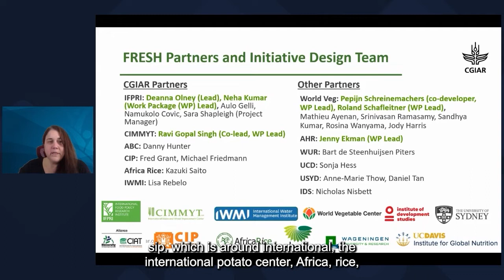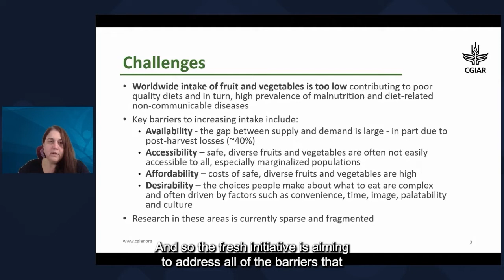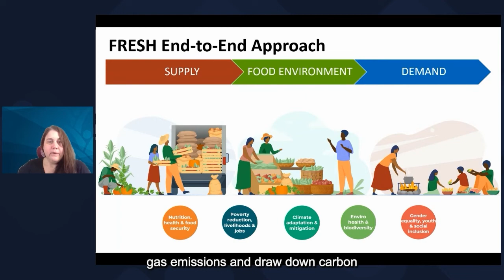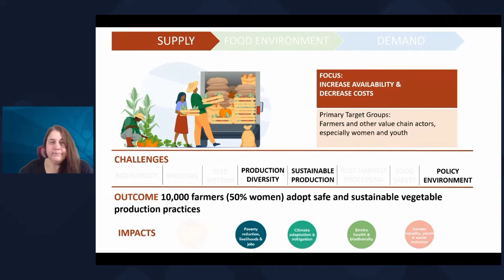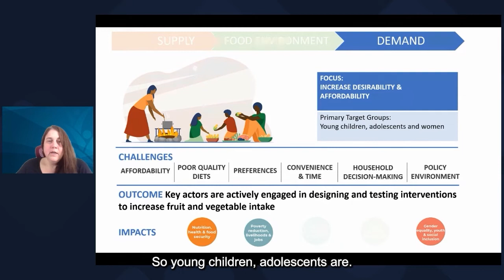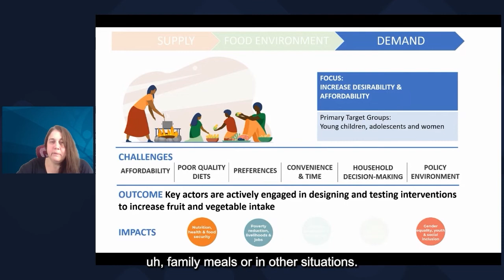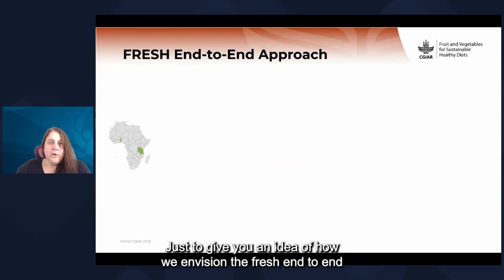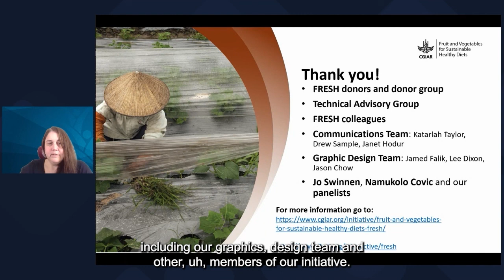Deanna Olney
Many thanks to Deanna Olney  who took part in our ‘Planning a More Sustainable Food System’ webinar who is a Senior Research Fellow at International Food Policy Research Institute.

Deanna is leading the new Fruits and Vegetables for Sustainable Healthy Diets (FRESH) initiative which aims to tackle the challenge of a very low intake of fruits and vegetables worldwide which leads to prevalent cases of malnutrition and diet-related non-communicable diseases.